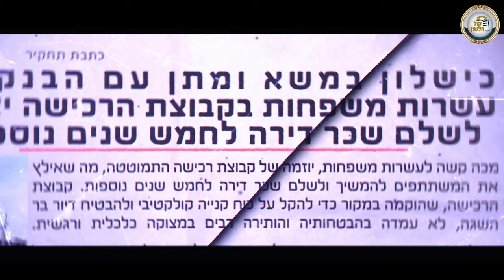🏗 קבוצת רכישה - חלק 1- מה ההבדל בין רכישת דירה מקבלן לקבוצת רכישה? | סקירה כלכלית עם הרב יעקב רייניץ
הבדלים ברכישת דירה מקבלן לקבוצת רכישה. מה תפקידה של חברת הניהול וכמה יעלה לכם המימון (רמז: הרבה מאוד)
סדרת סקירה כלכלית בנושא רכישת קרקעות עם הכתב הכלכלי הרב יעקב רייניץ